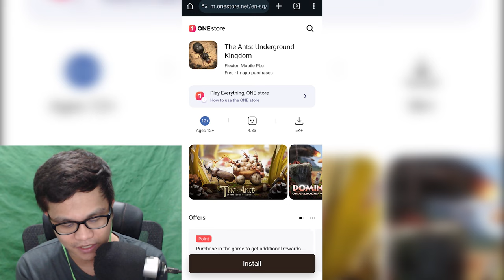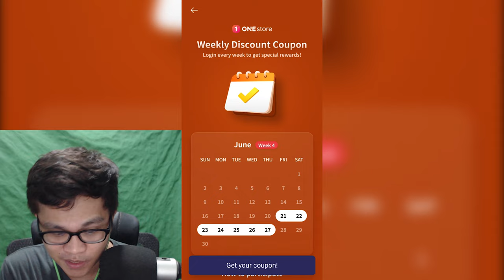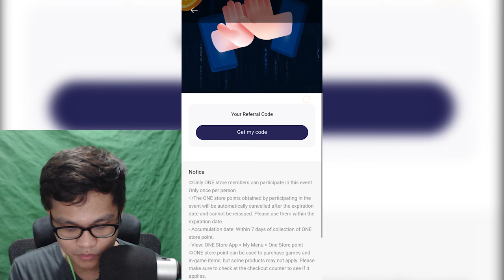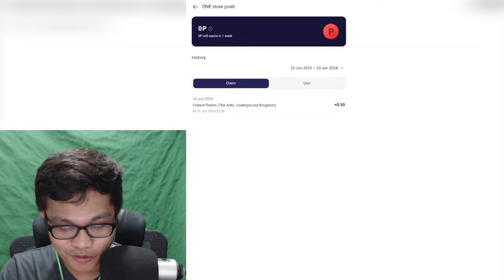MGA MAY BAYAD NA GAMES MAGING LIBRE DITO? 😮😮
Free games na ang mga paid games? What?!